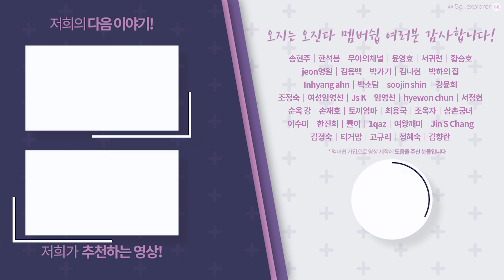"와 진짜 소름 돋는다.." 마당에 항아리만 수백 개가 있는 이 시골집의 놀라운 정체 ㄷㄷ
* 시골의 예쁘고 신기한 장소 소개 받습니다 위 메일로 연락 바랍니다!

Amazing Korea Country Cottage House Tour

👨저희 '오지는 오진다'가 드디어 유튜브 멤버쉽을 오픈합니다!👨
멤버쉽 가입 버튼을 통해 만나보세요!

오지는 오진다 입니다!
오늘은 저희가 논산에 다녀왔습니다

명재고택이라는 아주 멋진 시골집인데
또 운이 좋게 이 시골집에는 해설사님이 계시더라구요
저희랑 함께 둘러보면서 소개해 주신다고 하셔서
저희가 아주 재밌게 고택 구경을 하고 왔는데요

고택을 둘러보면서 선조들의 지혜도 배우고
한옥에 대해 더 많은 공부를 할 수 있었는데요
300년 전에도 이런 게 있었다고?
하는 것들이 엄청 많았는데
한옥을 나무로 디자인한 모습이라든지
공간의 구성이라든지
구경하는 내내 시간 가는 줄 몰랐습니다!

물론 고택 주변의 풍경도 너무 아름다워서
요즘처럼 선선한 날에 놀러 가서
마루에 앉아서 하루 종일 쉬다오고 싶은 곳이었습니다
눈이 오면 장독대 풍경이 기가 막히다고 하니까

겨울에 가실 분들은 참고하세요~!